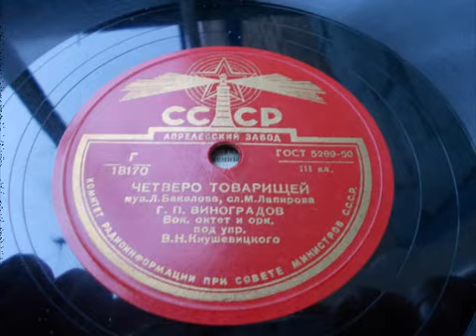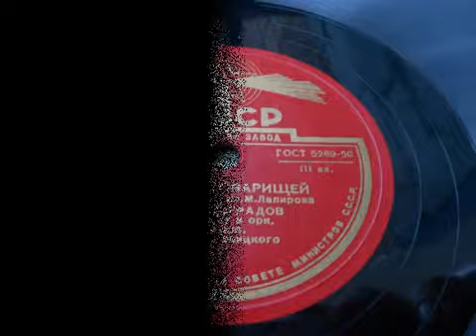Георгий Виноградов – Четверо товарищей (1950 год)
18170
ЧЕТВЕРО ТОВАРИЩЕЙ, муз. Л. Бакалова, сл. М. Лапирова, исп. Г. П. Виноградов, в сопр. вок. октета и оркестра п-у В. Н. Кнушевицкого, 1950 год записи. (Пластинка из моей коллекции).